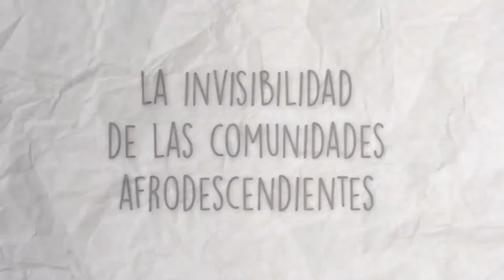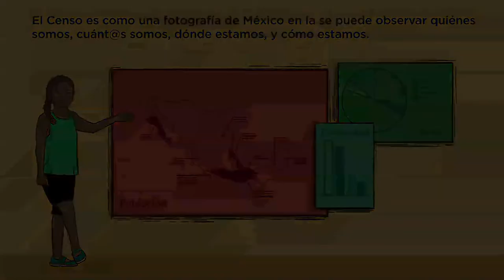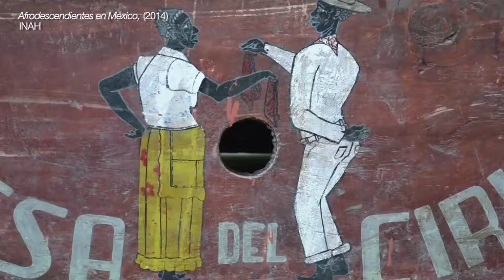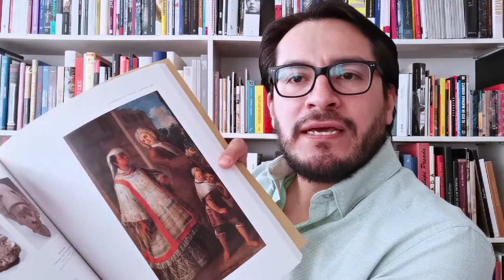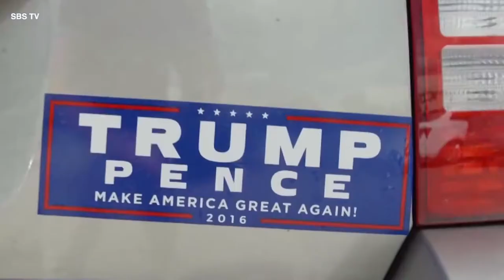Semanario N22 / 06 de marzo 2021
Arrancamos nuestra temporada número 12 con un programa dedicado a hablar de temas olvidados, como lo es la tercera raíz en nuestro país, un tema que tocaremos a lo largo del año.

Haremos una revisión histórica para conocer cuáles son los orígenes de las poblaciones provenientes de África en nuestro país y el valor que tiene México al ser un país pluricultural y pluriétnico. Esto nos llevará a conocer el proyecto "Afrocenso Mx", una campaña que buscó reflexionar sobre la importancia de contestar "sí" a la pregunta de auto descripción si se es negr@, afromexican@, que incluyó por primera vez el INEGI en 2020 .

Hablaremos con el Dr. Marcos Cueva, investigador del IIS UNAM para reflexionar acerca de los discursos de odio, racismo y neofascismos ¿Estos discursos del miedo al otro han regresado? ¿Están ganando terreno?

Hablando de identidades, no podíamos dejar de lado la creación artística. Conoceremos el proyecto de la cantante Zindu Aramara Cano, cofundadora del grupo "Ampersan". Para finalizar, les compartimos una entrevista de perfil con el coreógrafo , bailarín y pianista Duane Cochran, coreógrafo, bailarín y pianista nacido en Detriot pero que fue atrapado por México y  ha desarrollado su carrera artística en nuestro país.